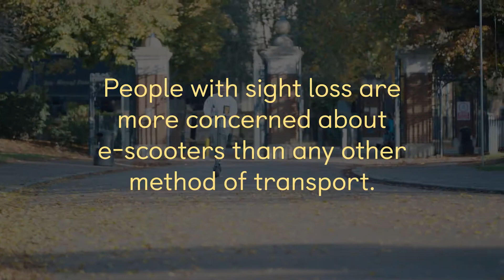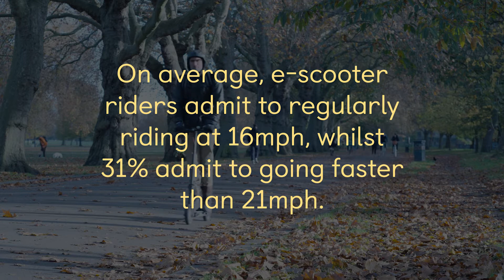An e-scooter could cause a fatal injury after hitting a pedestrian at 15.5mph, crash test reveals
The experiment showed that the initial impact with a pedestrian could cause moderate injury such as lacerations or major bruising.

However, if the pedestrian was to hit their head on the floor as a result of the collision, the injuries sustained are highly likely to be fatal.

A test on a dummy equivalent to a three-year-old child saw it travel more than 21 feet as a result of the impact - more than six times its body length.

The independent study was carried out by crash test provider UTAC, and commissioned by Guide Dogs, to raise awareness of the risks of illegally-used, privately-owned e-scooters, of which sales have boomed alongside government-approved hire schemes.